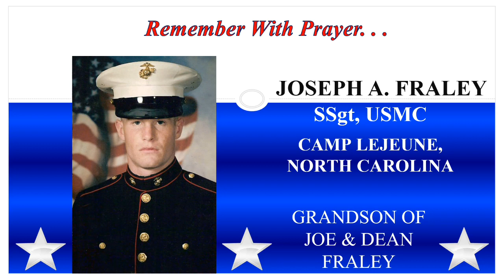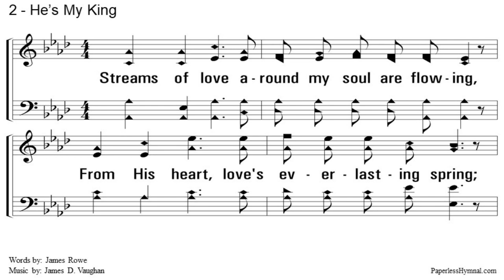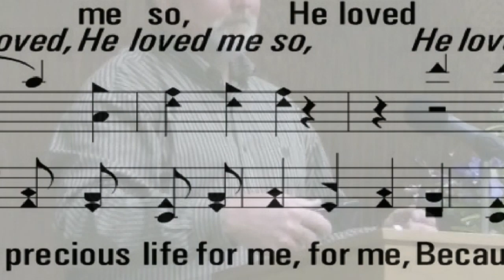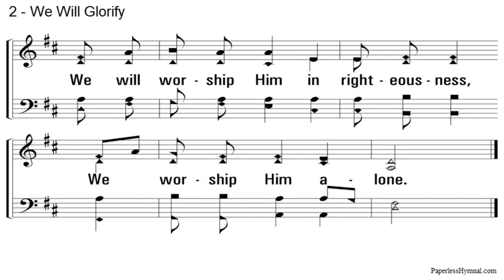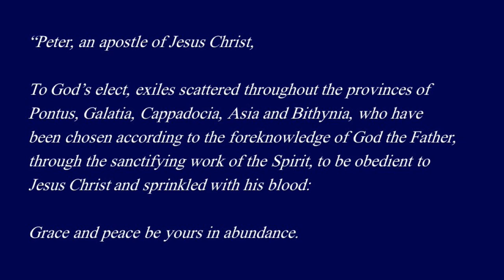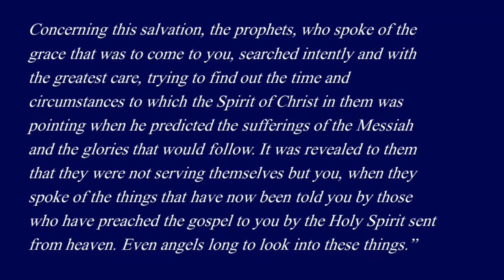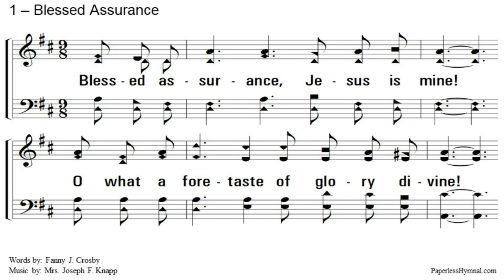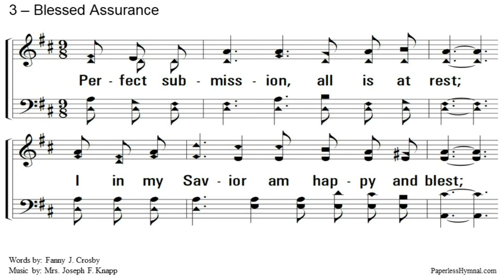Sunday Worship March 29, 2020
MCCC Worship Service. Sunday, March 29, 2020.
Nathan Jorgenson.
Topic: 1Peter 1:1-12,
Peter's Concern for Believers: A Sure Inheritance